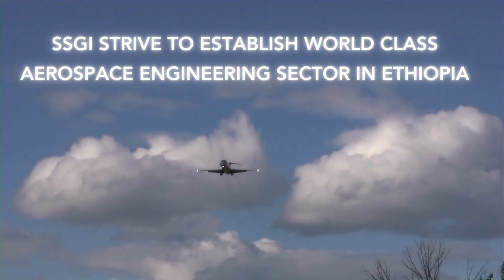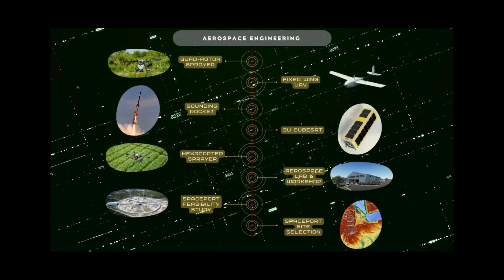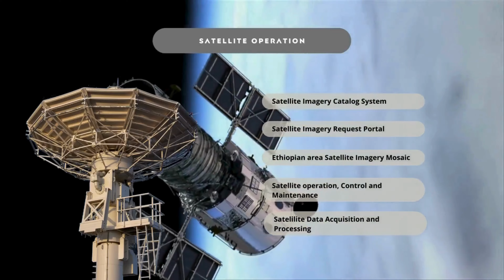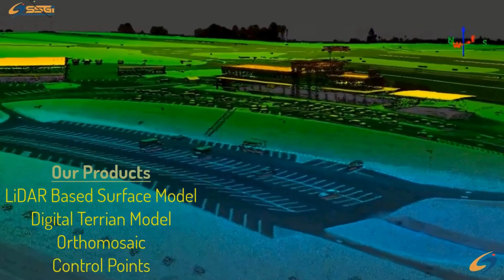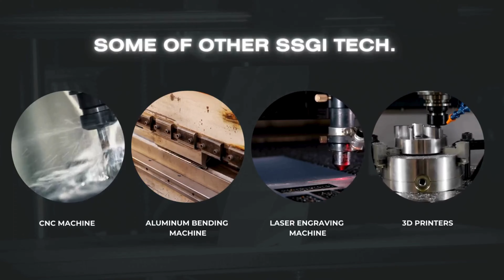SSGI ለአቪዬሽን#SSGI for aviation